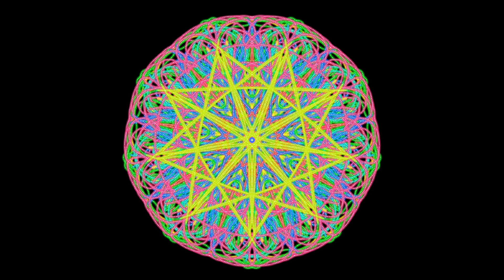If You've Come Across This Video, There're Some Good Times In Store For You | Don't Miss Out On It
In this video, a beautiful unique multi-color and multi-layered mandala is created right before your eyes. Each new layer enhances the effect of the mandala to improve and harmonize all areas of your life and especially to attract good times, joy, and success into your life.

Viewing this mandala will bring you into a state of peace, tranquility, and happiness. In just 4 minutes you can recover and restore your strength.

Suitable for meditation.

The Your Happy Mandala's videos are a salvation for a modern person who experiences constant stress, suffers from restless sleep, works a lot, and often feels tired.

Breathe deeply, relax, focus on the video (better to watch in full screen), and think good. Watch to the end. If you had to interrupt, it's better to repeat the viewing when you have the opportunity. Repeated viewings enhance the effect of mandalas (I recommend such programs - 5, 7, 10, 14 days (or more, if you want), depending on the required depth of studying the issue. But you don't have to force yourself. So this's not your mandala or not the right time. Try later.). Also, I advise you to make a playlist of the mandalas you need - which you like the most (which means that it suits you well) and affect the necessary areas of your life - and watch it for a selected number of days. This works very well.

so as not to miss your daily mandala - make your every day happy!

Write comments on the video your impressions, questions, suggestions, and wishes.

You can order a personal happy mandala for yourself or your loved ones.

All rights to the video are copyrighted. Using the video sequence without the permission of the author is prohibited!

I sincerely wish you happiness! May your life be filled daily with goodness, love, health, prosperity, success, wealth, joy, money luck, happy events, magical miracles, etc. And JUST RELAX!